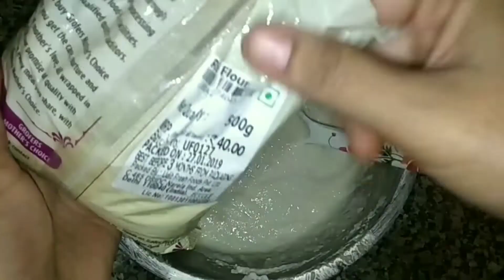मेदू पकोङा खट्टी मीठी या तीखी चटनी का ये जोड़ा, कैसे जाए इनसे मुह मोङा